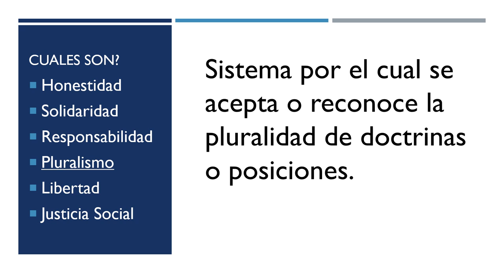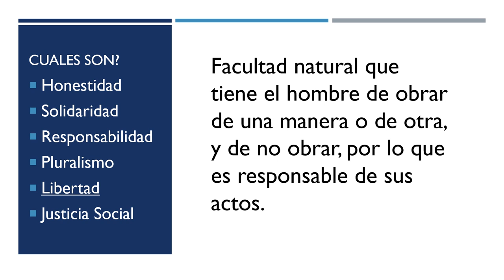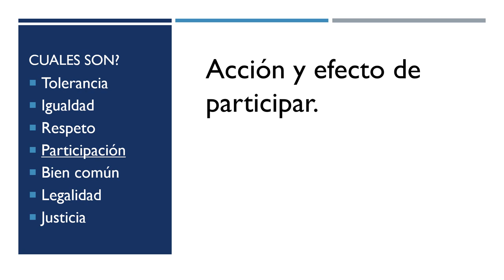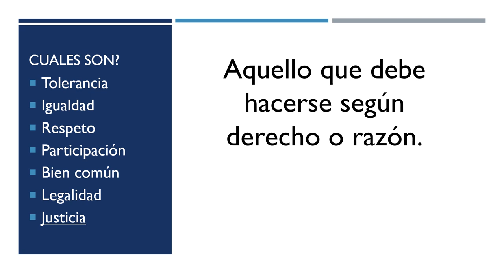Valores Democráticos de la sociedad mexicana